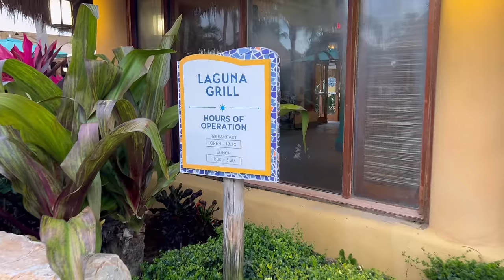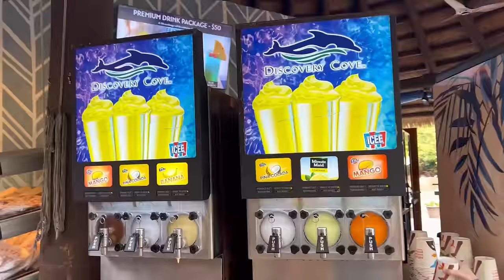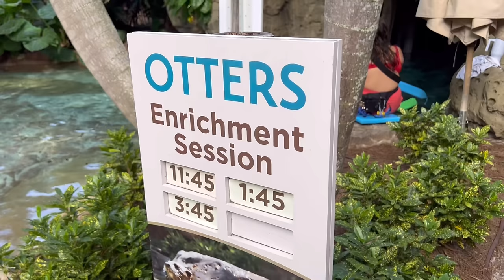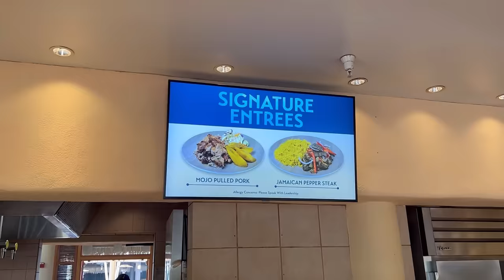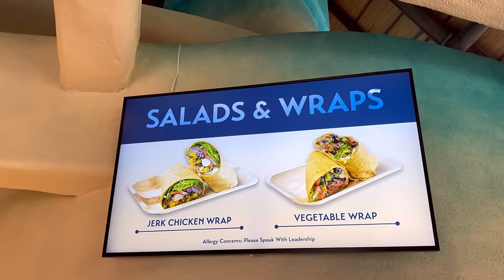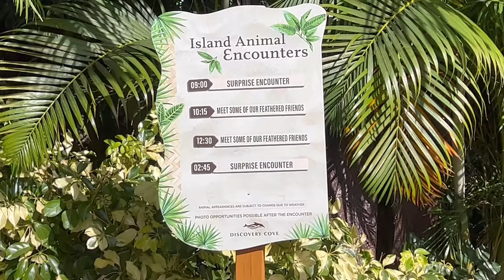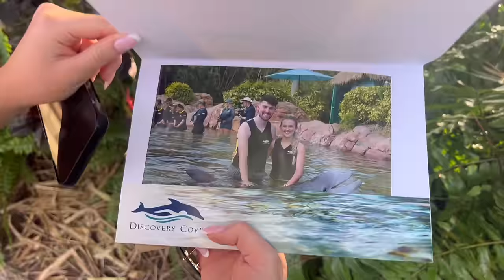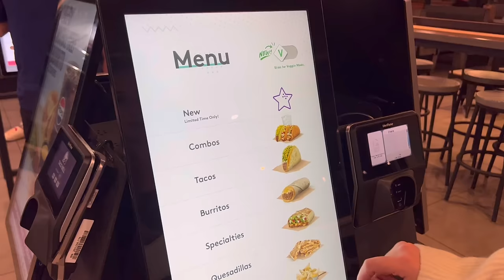Discovery Cove Orlando | Dolphin Swim, Aviary & Taco Bell | Orlando Florida Day 3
Join us on our 3rd day in Orlando, as we explore the all inclusive resort, Discovery Cove.

Starting our morning off with some amazing breakfast at the Laguna Grill, before heading to our Dolphin Swim at 8:30am.

We then head to the Aviary to feed some amazing birds, before relaxing in the Serenity bay!

For lunch we head back to the Laguna grill and once again taste some amazing food. Before heading to the grand feed to swim with different tropical fish & stingrays!

It means the world to the both of us!

Rollon the next one ✈️